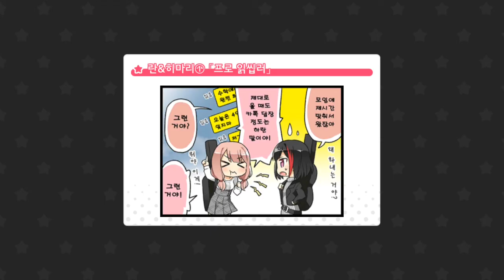[BanG Dream! Girls Band Party!] Alchemy EXPERT